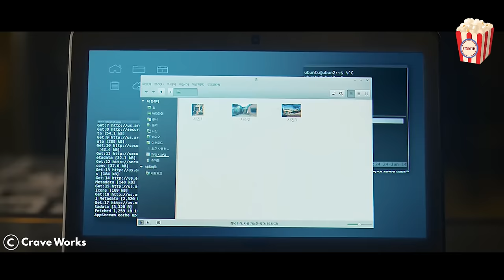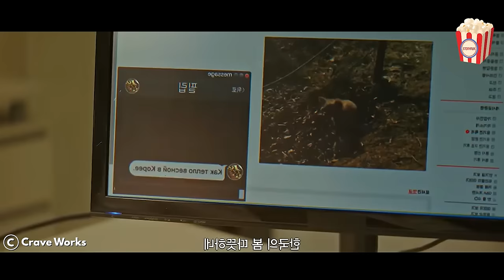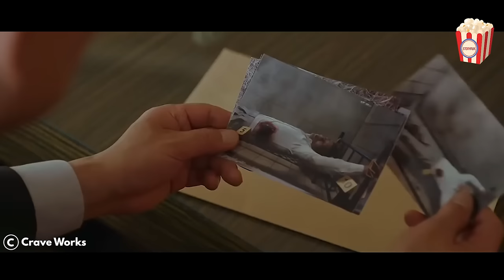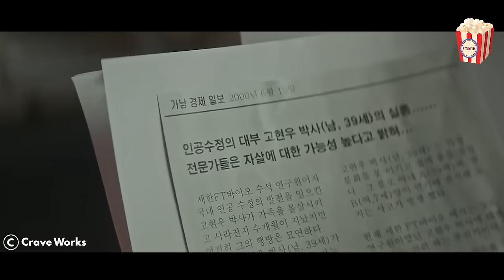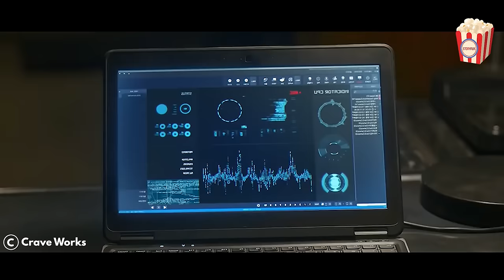A Hired Killer Didn't Think He'd Fall in Love With a Beautiful Policewoman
In this video, we present a detailed recap of a popular Korean drama that was released in 2019. Join us as we dive into the captivating storyline, intriguing characters, and memorable moments that made this drama a must-watch for K-drama enthusiasts.

In this Korean drama recap video, we will discuss the plot twists, character development, and the intense chemistry between the cast members. You'll get a chance to relive the excitement, suspense, and emotional rollercoaster that this drama takes you on.

Throughout this recap, we'll analyze the outstanding performances delivered by the talented actors and actresses who brought the characters to life. We'll also explore the breathtaking cinematography, stunning visuals, and remarkable production value that make this drama visually appealing.

As we delve into the recap, we'll highlight the key episodes, major plot points, and pivotal scenes that shaped the overall narrative. You'll gain a comprehensive understanding of the story arc, the conflicts faced by the characters, and the resolution that keeps you on the edge of your seat.

Additionally, we'll touch upon the soundtrack of this drama, showcasing the beautiful melodies and impactful songs that enhance the emotional depth of the story. We'll provide insights into how the music adds another layer of immersion to the viewing experience.

If you're a fan of Korean dramas or simply looking for a new series to binge-watch, this recap video is perfect for you. Get ready to relive the excitement, romance, and thrills of this captivating drama from 2019.